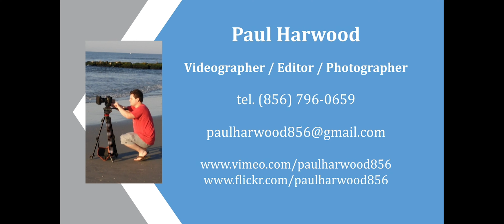Wenonah's ONSD 2016 - "Wipe Out"